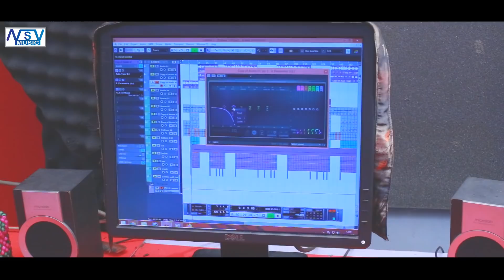Pagol Hasan Song | সিলেটী আঞ্চলিক গান | Moinar Mukh Futigese | Suna Miah | পাগল হাসানের গান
এই গানটির মূল শিল্পী পাগল হাসান, সোনা মিয়া কাভার করেছেন মাত্র।
Song : Moinar Mukh Futigese (ময়নার মুখ ফুটিগেছে)
Coverd By : Suna Miah
Music Re Programing  : Novel Ahmed
Video Making : NSV Music Production
Banner :  NSV Music

Office Contackt-
NSV Music,
Shahi Complex, Otirbary, Dakshin Surma, Sylhet. 3113